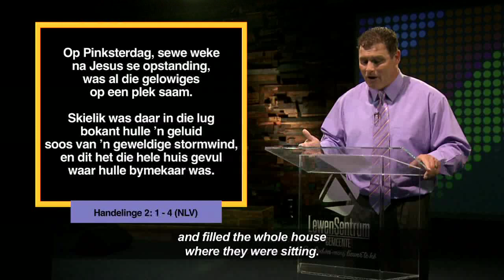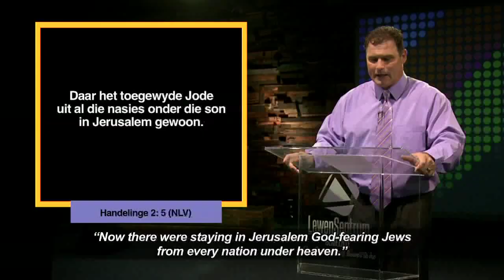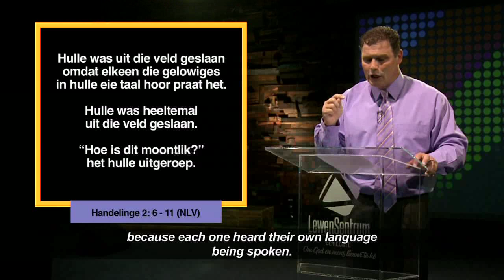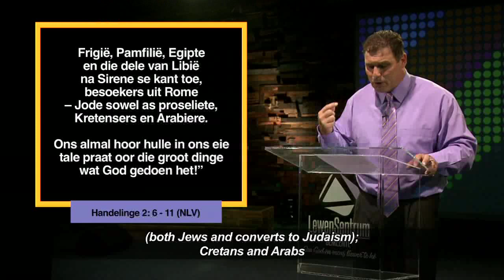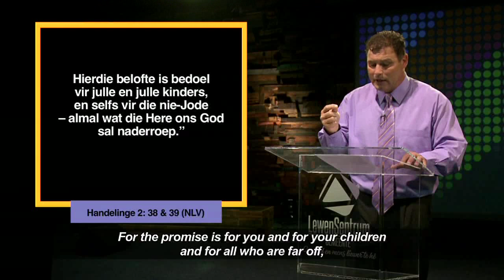Die Woord Erediens S3 Episode 12 - 13 Mei 2018